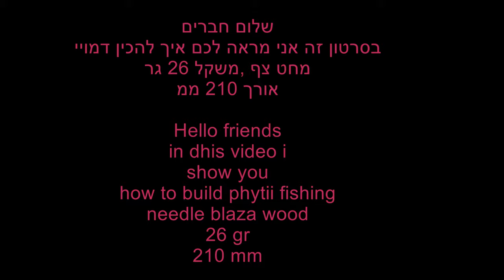הכנת דמויי מחט צף 26 גרם 210 How to Make Floating needle lure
שלום חברים.
בסרטון זה אני מראה איך להכין דמויי מחט צף השוקל 26 גרם 210 מ'מ..מקווה להראות לכם בזמן הקרוב תוצאות.
 In this video I show how to make floating needle lures weights that weigh 26 grams 210 mm..hope to show you results in the near future.